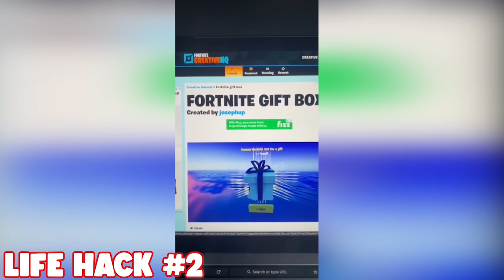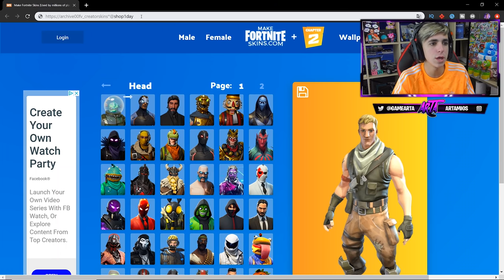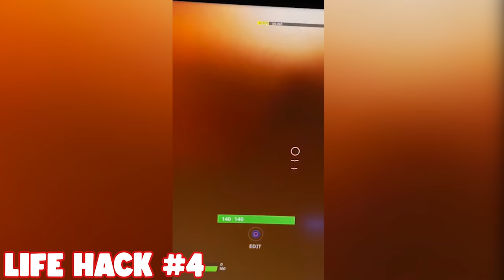Probé los MEJORES LIFE HACKS que funcionan de TIK TOK en Fortnite😏*SKIN PERSONALIZADA*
🔥Resumen del video:
Probé los MEJORES LIFE HACKS  que funcionan en TIK TOK en Fortnite😏*SKIN PERSONALIZADA*
                                              📌📍METAS📍📌